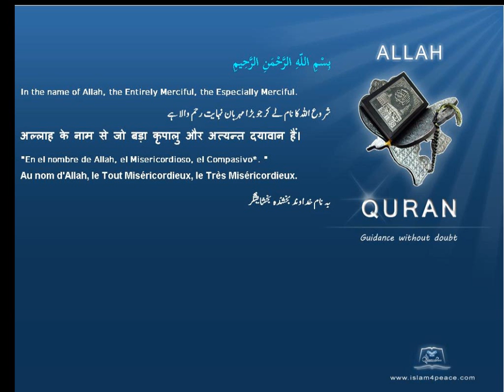خيانة Treachery Quran by Theme English Only